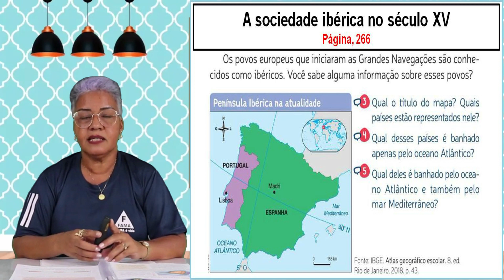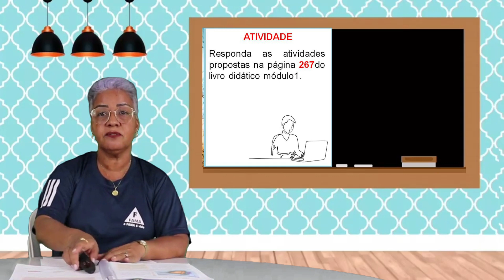5ºANO. HISTÓRIA - O ENCONTRO DOS POVOS E AS GRANDES NAVEGAÇOES - PROFª: ISAILDES. 20/04/2021.